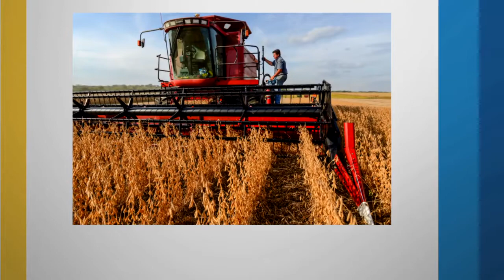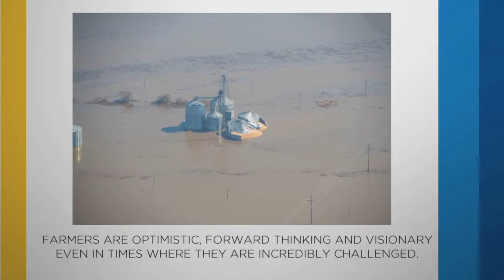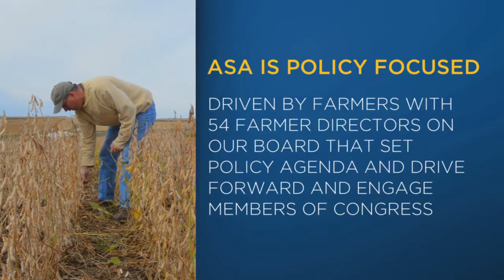Your National Organizations: Understanding USB & ASA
How do the United Soybean Board and the American Soybean Association function differently? How do they collaborate? How are your investments being managed? Find out as American Soybean Association CEO Ryan Findlay and United Soybean Board CEO Polly Ruhland join ISA's The State of Soy host Aaron Putze to answer these questions and more!